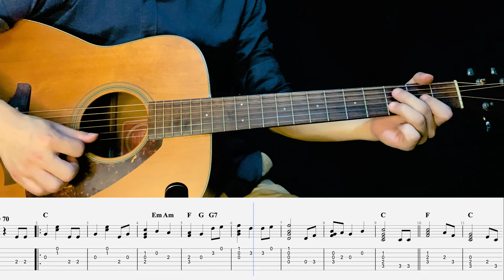Cradle Song - Basic Guitar Exercises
This exercise comes from (Mel Bay’s Modern Guitar Method Grade 1). If you also like this exercise, then buy a book and learn together! Please note: all the content in the book is recorded in staff notation.